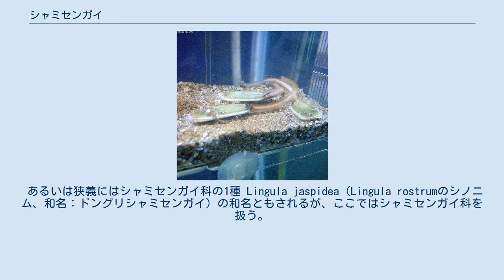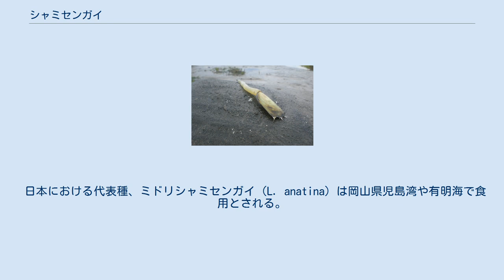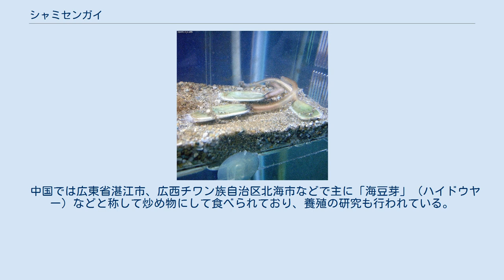シャミセンガイ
シャミセンガイ（三味線貝、学名：Lingula）は、腕足動物門舌殻綱舌殻目（無穴目）シャミセンガイ科（リンギュラ科）の総称である。
 あるいは狭義にはシャミセンガイ科の1種 Lingula jaspidea（Lingula rostrumのシノニム、和名：ドングリシャミセンガイ）の和名ともされるが、ここではシャミセンガイ科を扱う。
 シャミセン「貝」という名で、貝殻様の殻を持つが、貝類ではない。
 尾には筋肉があるだけで、内臓はすべて殻の中に入っている。
殻は二枚貝のように見えるが、二枚貝が左右に殻を持つのに対して、シャミセンガイは腹背に殻を持つ。
殻をあけると、一対のバネのように巻き込まれた構造がある。
これは触手冠と呼ばれ、その上に短い多数の触手が並び、そこに繊毛を持っていて、水中のデトリタスなどを集めて食べるための器官である。
 特異な外観は、日本では三味線に例えられているが、中国では舌やモヤシに例えられて、命名されている。
 太古から姿が変わっていない生きている化石の一つと言われることも多いが、実際には外形は似ているものの内部形態はかなり変化しており、生きた化石とは言いがたいという説もある。
化石生物と現在のものとは別の科名や属名がつけられている。
 2003年には、殻の形が大きく変化していることから、生きている化石であることは否定された。
 砂泥を行くミドリシャミセンガイ 温帯から熱帯の砂泥地に分布する。
 日本では青森県以南に分布する。
砂泥の中に縦穴を掘り、長い尾を下にして潜っている。
 中国では、渤海湾以南に分布する。
 台湾にも見られる。
 生息数が減少しており、地域によっては絶滅が危惧されている。
 大森貝塚（東京都大田区・品川区）の発見者であるエドワード・S・モースは、明治10年にシャミセンガイの研究のために来日し、滞在する間におよそ一ヶ月の間江ノ島臨海実験所で研究をしており、その間にミドリシャミセンガイを500個体も捕獲した。
 日本における代表種、ミドリシャミセンガイ（L. anatina）は岡山県児島湾や有明海で食用とされる。
有明海ではメカジャ（女冠者）と呼ばれ、福岡県柳川市や佐賀県佐賀市周辺でよく食用にされる。
殻及び触手冠の内部の筋肉や内臓を食べる。
味は二枚貝よりも濃厚で、甲殻類にも似た独特の旨みがある。
 日本での料理としては、味噌汁、塩茹で、煮付けなどにすることが多い。
 中国では広東省湛江市、広西チワン族自治区北海市などで主に「海豆芽」（ハイドウヤー）などと称して炒め物にして食べられており、養殖の研究も行われている。